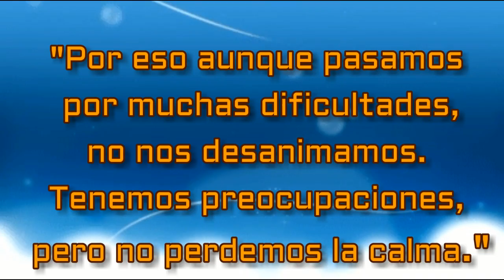La Respuesta es Creer (Tras la Huella de Cristo 1)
Dios habla a través de su palabra y de cada circunstancia y prueba que permite para ti; el reto es saber escuchar y discernir, para poder realizar la tarea correspondiente..Creer.